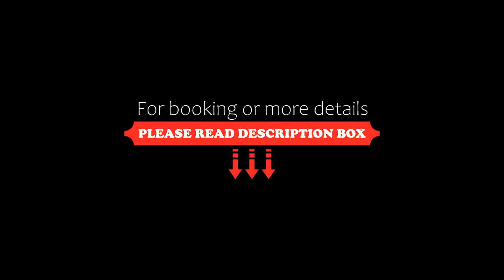Nuevo Condominio en Ocean Reef, San Bartolo, Peru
About Property:
You're eligible for a Genius discount at Nuevo Condominio en Ocean Reef! To save at this property, all you have to do is sign in.
Situated in San Bartolo, just 700 m from El Huaico Beach, Nuevo Condominio en Ocean Reef features beachfront accommodation with an outdoor swimming pool, a fitness centre, a terrace and free WiFi. This apartment offers a restaurant, a bar, as well as barbecue facilities.
The 1...
Property Type: Hotel
Address: 320 Las Palmeras, San Bartolo, Peru
Searching For
1. Nuevo Condominio en Ocean Reef - San Bartolo - Peru
2. Nuevo Condominio en Ocean Reef - San Bartolo - Peru Address
3. Nuevo Condominio en Ocean Reef - San Bartolo - Peru Rooms
4. Nuevo Condominio en Ocean Reef - San Bartolo - Peru Amenities
5. Nuevo Condominio en Ocean Reef - San Bartolo - Peru Offers and Deals
Audio Credit:
Track Title: Reasons To Hope
Artist: Reed Mathis